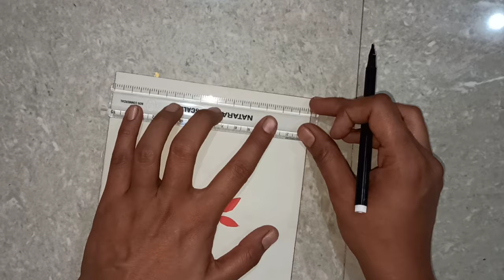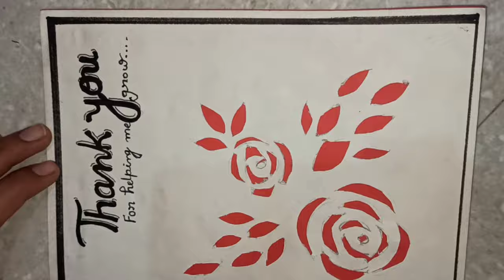DIY Thank you card for teacher | how to make Thank you card | what to write on a Thank you card.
It is a Thank you card for teacher or someone else. When someone give to you something you have to return thank you to them so it's a way to thank them by a card. In this video I am making a Thank you card using colourful paper. And I am also showing that what to write on a Thank you card when you make it for your teacher. You can also add your favourite quotation on it. With this idea you can also thank to someone else who you want to thank.

The material used in this video is as follow-
1. Thermocol cutter
2. Colorful papers
3. Pencil
4. Eraser
5. Black sketch pen
6. Scale

First of all we we need two colourful paper of different colours then we have to fold both papers with the middle section. Light colour paper should be on top. make drawing on top paper as per your choice. Cut the drawing with thermocol cutter and remove the paper inside the drawing. Put the second paper inside the first paper and paste it. Now draw the border on the page and write thank you on the card. Also write your favourite quotation inside it. And you Thank you card is ready.